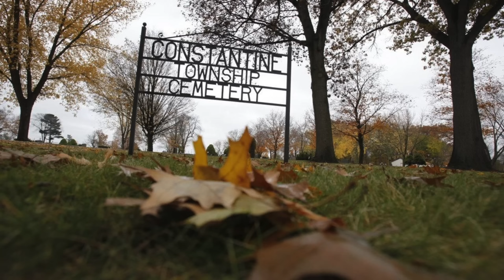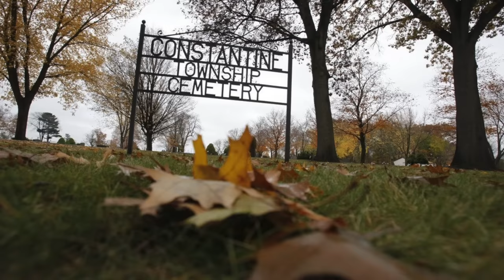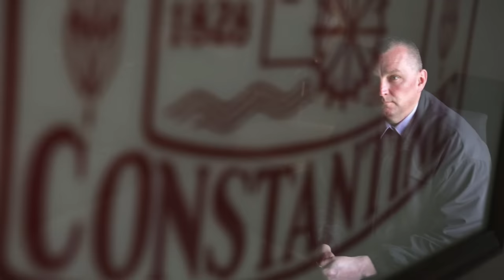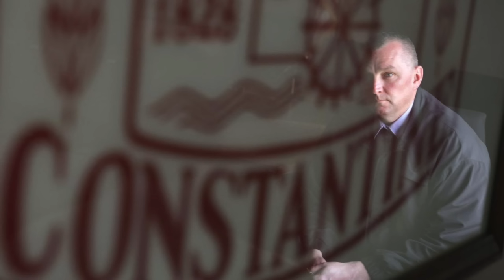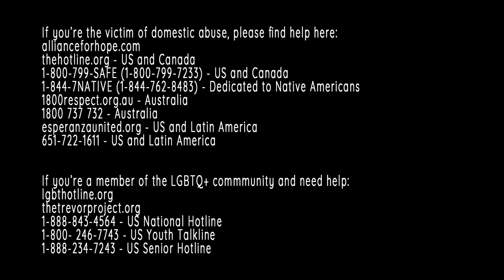The Botched Investigation of Jodi Parrack's Murder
When 11-year-old Jodi Parrack was found dead, the police believed they had their killer, but he just wouldn't confess. After years of pressure, and some unethical tactics by investigators, their prime suspect was finally behind bars, but that wouldn't actually protect the community.